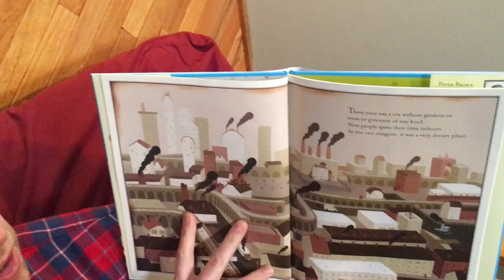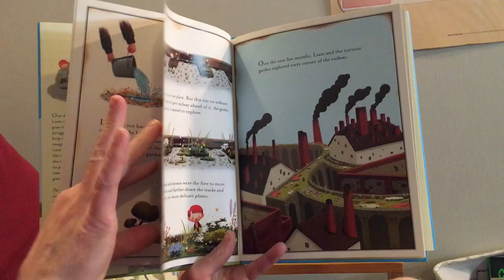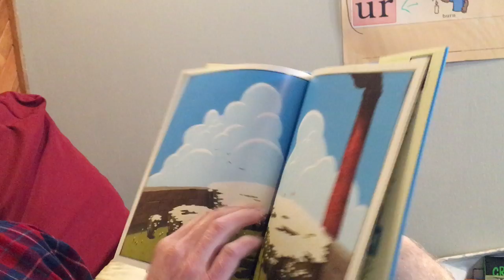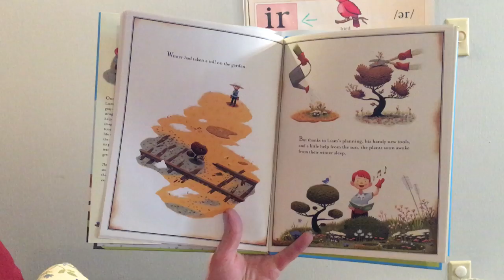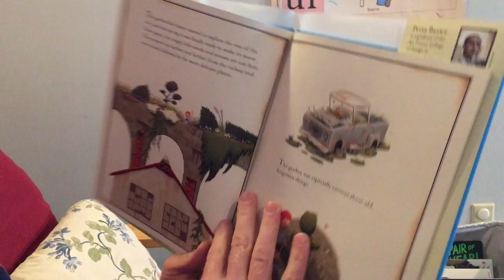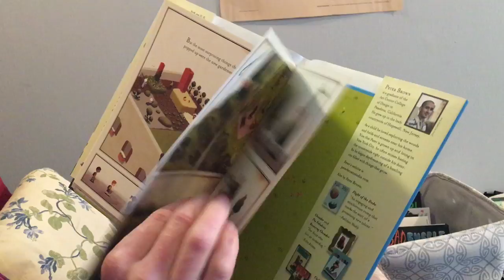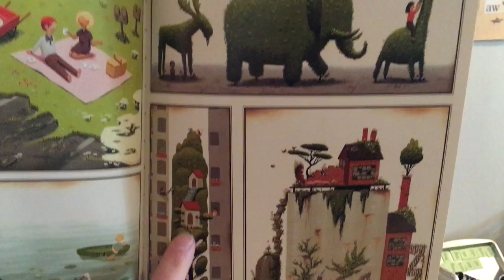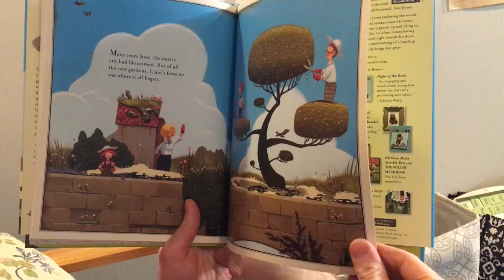Whitley lesson 3 27 20 part 2